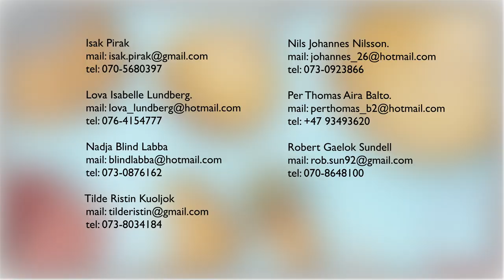Gávtse Guovlluj, en utställning med duodji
Film ”Gávtse Guovlluj”. En utställning med duodji, samiskt hantverk. Här träffar du åtta duodjára, slöjdare, alla med olika traditioner och uttryck. Medverkande: Isak Pirak, Tilde-Ristin Kuoljok, Nadja Blind Labba, Lova Lundberg, Robert Gaelok Sundell, Per Thomas Aira Balto, Johannes Nilsson och AnneLaila Blind. Ett perfekt arrangemang för dig som är intresserad av det moderna samiska hantverket.